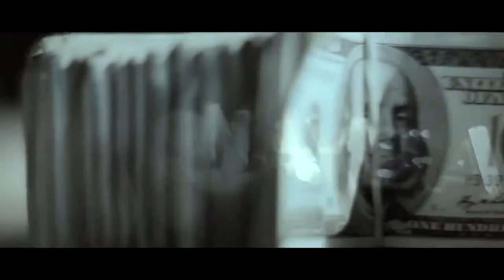Rick Ross - Stay Schemin' (feat. Drake & French Montana) (Official Music Video)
I AM NOT GAINING ANY MONEY FROM THIS VIDEO!
PLEASE DO NOT FLAG OR REPORT!
"Stay Schemin'" is a single by American rapper Rick Ross featuring Drake and French Montana. it was released on his 2012 mixtape Rich Forever,. The track was released as a digital download from iTunes on April 17, 2012. The chorus of the song, assumably sung by French Montana, interpolates an unreleased Nas song titled "Day Dreamin, Stay Schemin." wich is a cover of Curtis blow "Daydreamin'" with new lyrics. Whereas it is speculated that another artist, whose name is unreleased, may have actually sung the chorus which was sampled into the track.
The video for the song was released on January 6, 2012.[2] The video features Rick Ross cruising through Miami in a Phantom and Maybach alongside Drake and French Montana. The video was directed by Spiff TV for Maybach Films.